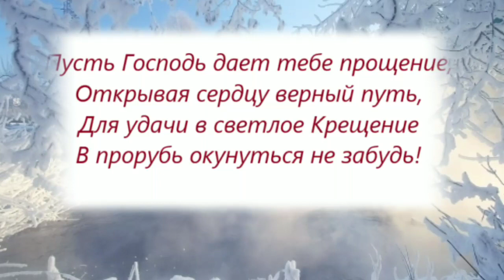С КРЕЩЕНИЕМ ГОСПОДНИМ! Сказочно красивое поздравление с Крещением!19 января.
Поздравляю с Крещением!

Желаю вам в Крещение господне
Очистить свои мысли и сердца,
Пусть дом ваш радость посетит сегодня
И благодать небесного Отца.

Пусть в этот праздник светлый и великий
Уходят прочь тревоги, боль и зло,
Добро и счастье будет многоликим,
И чтобы в жизни всем вам повезло.